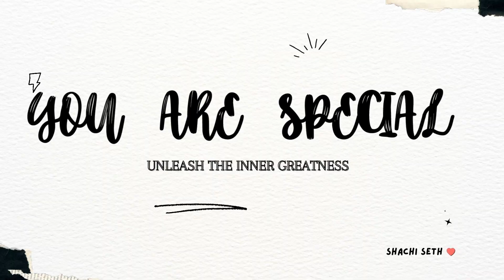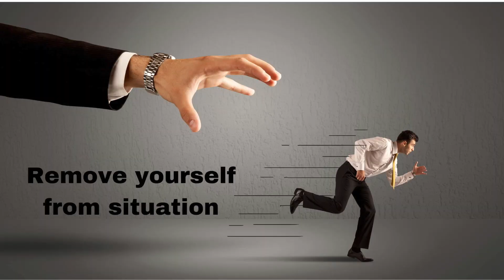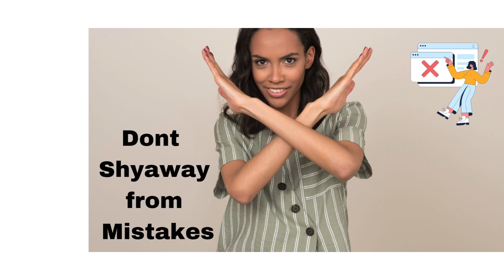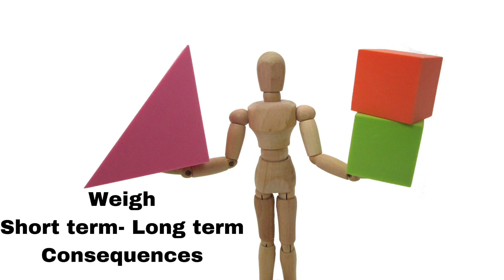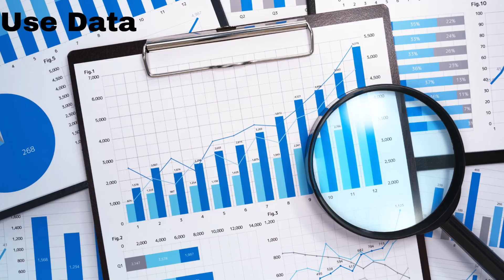DECISION MAKING ! आसान बनायें!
Decision making. In this video we are talking about a very important concept of life. We have to take 221 decision in a day that too only regarding our diet. Ther are multiple other decisions that we take in our daily life starting from what time to get up in the morning, which morning rituals to do? What should be brand of our toothpaste, soap, what should i wear , shall I continue with the meeting, do I make the investments or do I start with a new project which book should I read? The list is endless.
All these and many more decisions are implied on us. We sometimes do get overwhelmed and always want our decisions to be perfect because they impact our life in general.
Here I am sharing some tips on effective decision making
1. Try not to overthink
2. Take care of yourself
3. Remove yourself from situations
4. Don’t shy away from mistakes
5. Imagine opposite of your decision
6. Ask for feedback
7. Give yourself advice
8. Manage your emotions
9.weigh short term & long term consequences
10.Accept the possibility of making a poor decision
11. Stay true to your values.
12.Use data
13. Stay committed
14. Binary choices
15. Confidence & Faith

Rituals: For the CALM & PEACE in life! Rituals: दे अपने जीवन को शांति और सुख का अनुभव

Ten Steps To Personality Enhancement